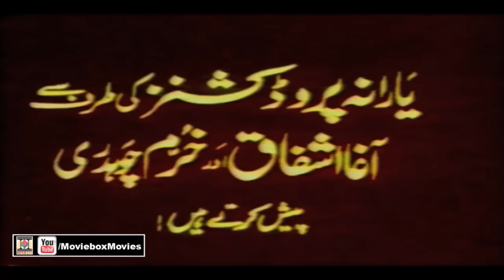SHER MAMA (1983) - SULTAN RAHI & MUMTAZ - OFFICIAL FULL MOVIE